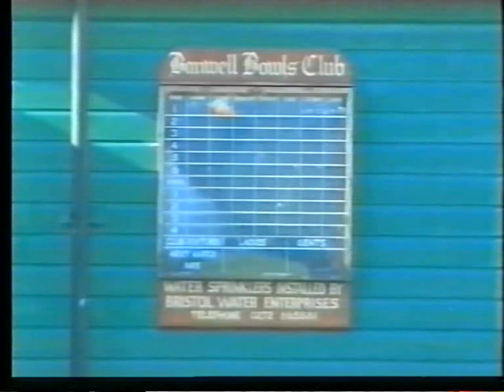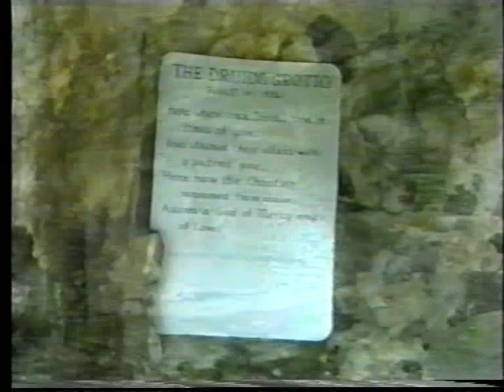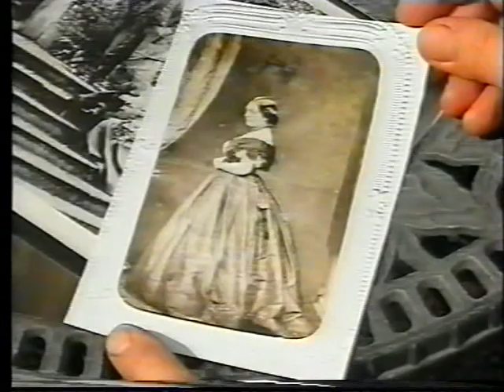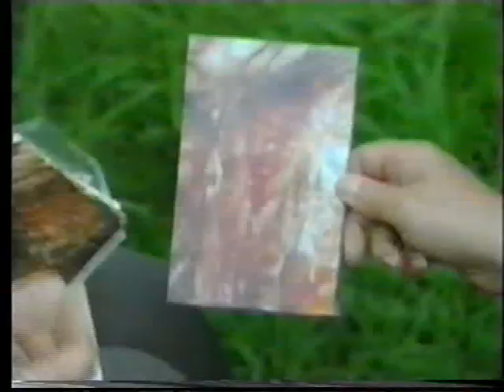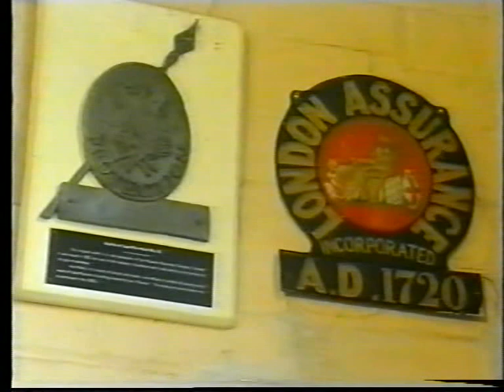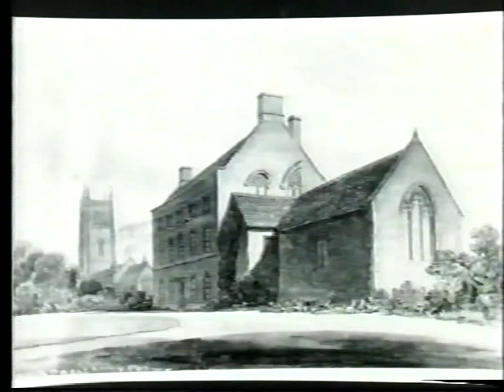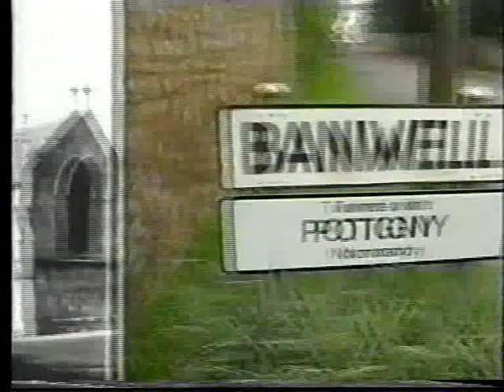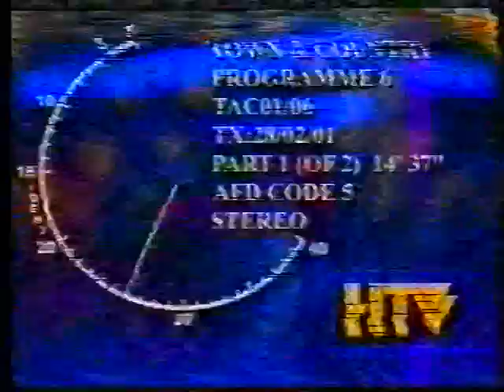BANWELL ON TV IN THE YEAR 2000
Interviews with people in Banwell by ITV